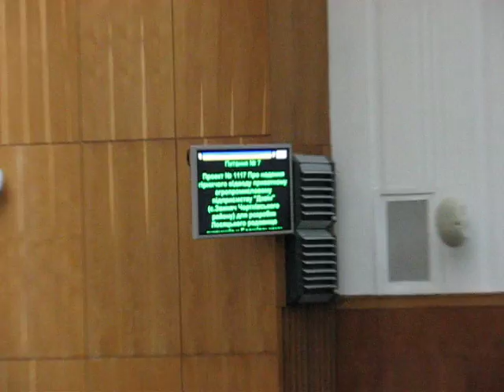Тернопіль: питання про надра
У дискусії щодо питання "Про надання гірничого відводу товариству з обмеженою відповідальністю "Задарівський цегельний завод" - с. Задарів Монастириського району - для розробки Задарівського родовища суглинків у Монастириському районі" доповідав провідний геолог Геоінформ України Василь Кітура.